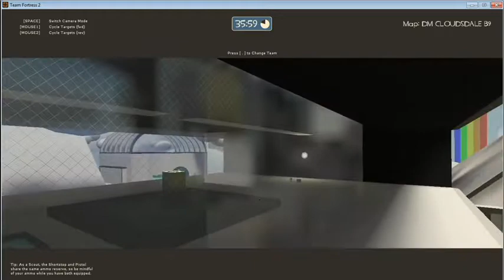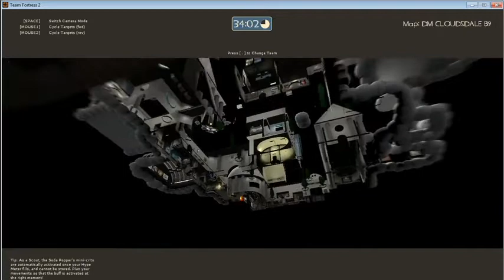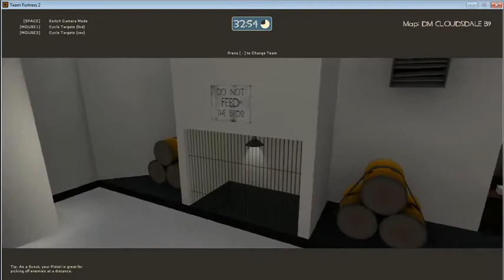A blind look at DM cloudsdale Tf2 map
all copyright's  to they owners